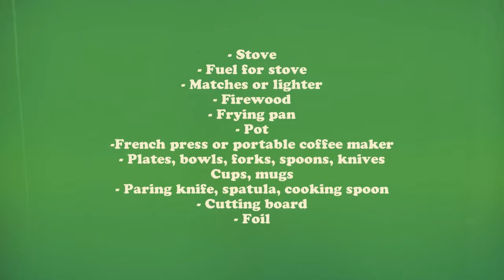10 Camping Essentials!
Being prepared for every camping trip is essential to ensure a fun and safe experience. This short video will list the 10 essentials for every camping trip. Enjoy!